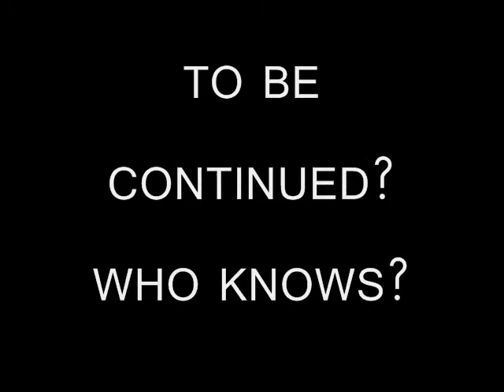Shaolin MV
Short and simple, that's all I have to say.